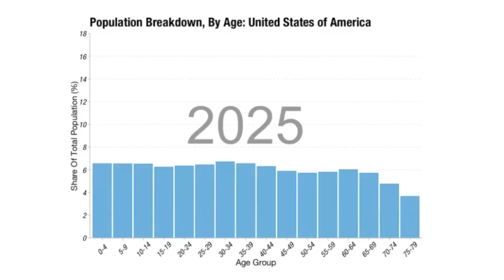Our Aging World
How the populations of the United States, Japan, and Nigeria will be distributed by age group over the next 40 years.